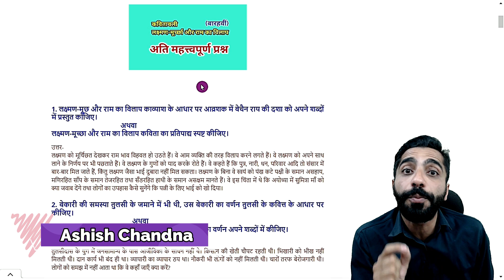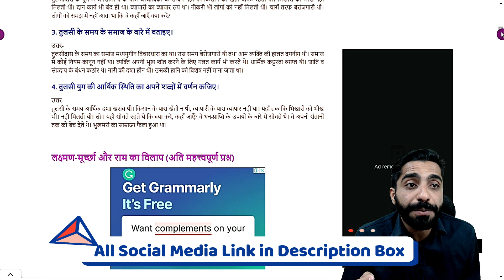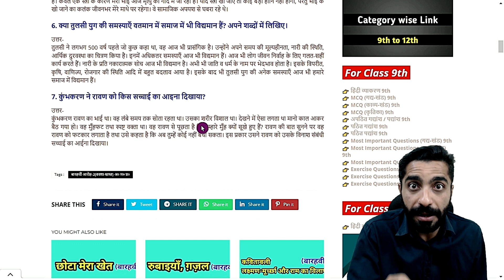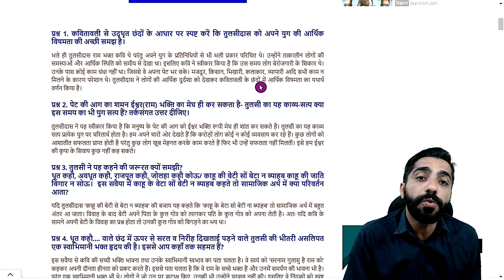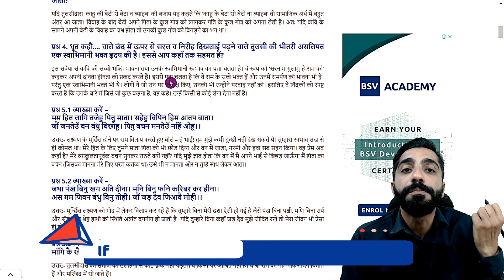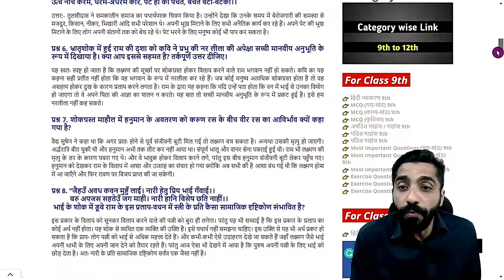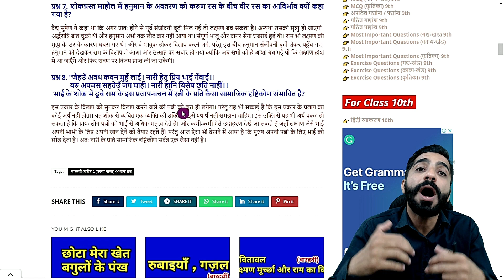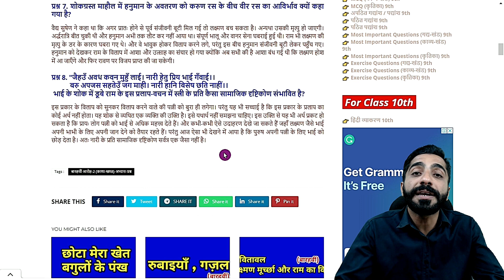Kavitavali Important Questions | Lakshman Murcha aur Ram ka Vilap Important Question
About this Video :
मैंने इस वीडियो में 'Lakshman Murcha aur Ram ka Vilap Important Question' को बताया है। अतः इस वीडियो को अंत तक देखिएगा।